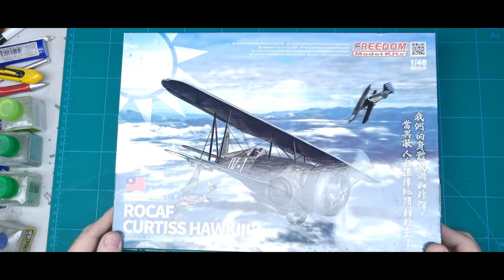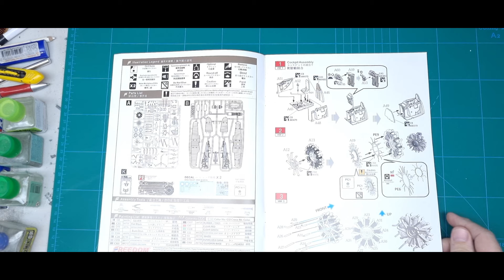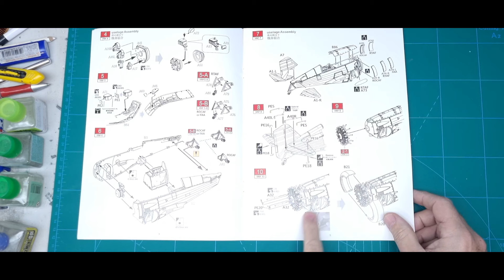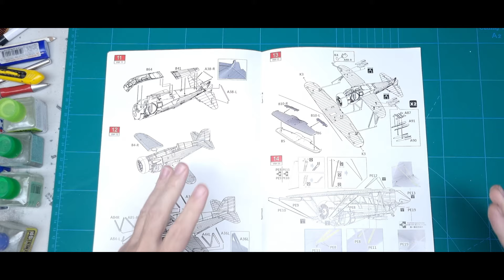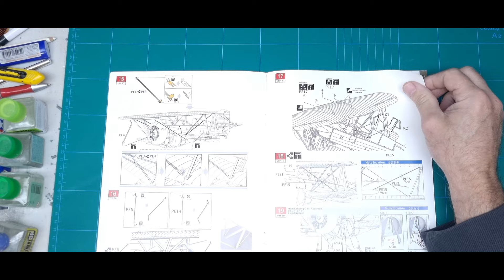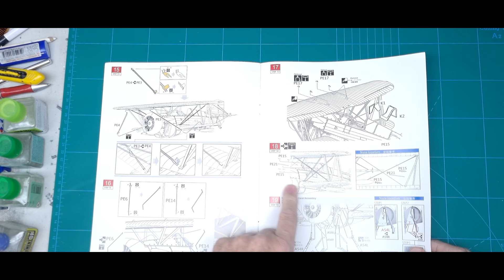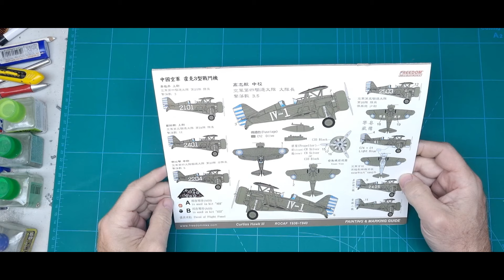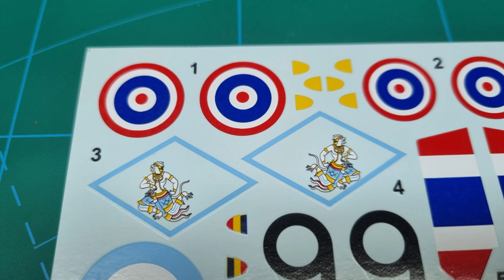1/48 Freedom Model Kits ROCAF Curtiss HAWK III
A look at this 1/48 Curtiss Hawk III from Freedom Models